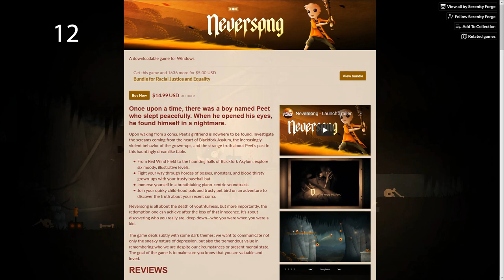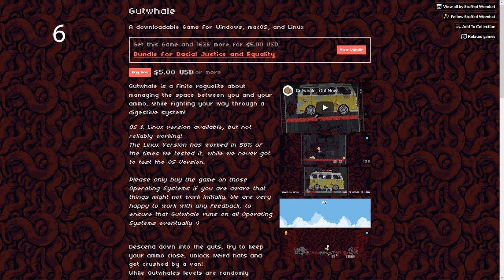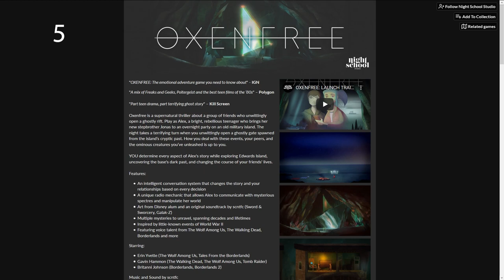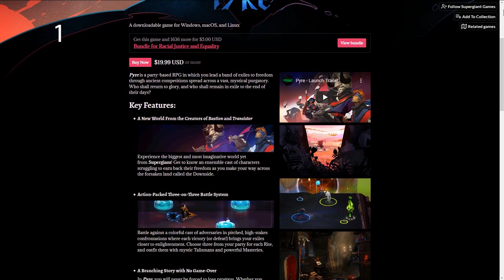14 Game Recommendations for the Itch.Io Racial Justice and Equality Bundle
Neversong NO LONGER IN THE BUNDLE! Apparently added by a fake account, had to be removed.
(you can still buy it normally though)